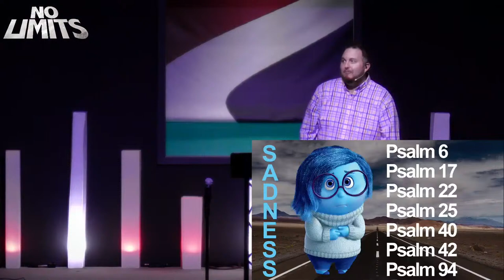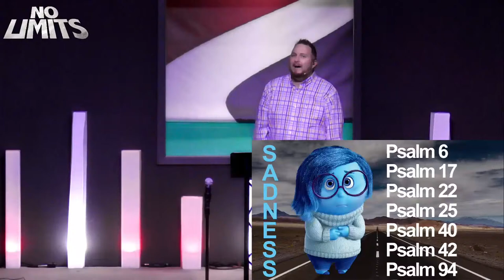No Limits! - Part 1 | 4.7.2024 | Pastor David Holley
Kicking off a new series, Pastor David shares the heart of God for us, and how He wants us to have NO LIMITS when it comes to our prayer!